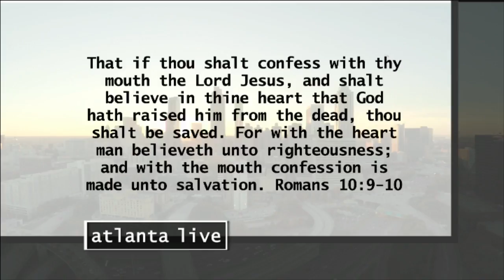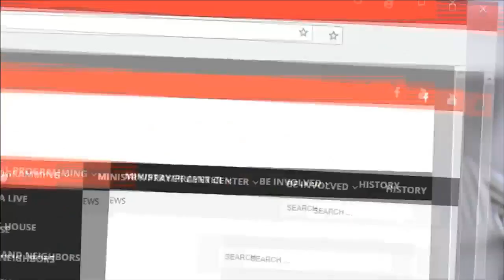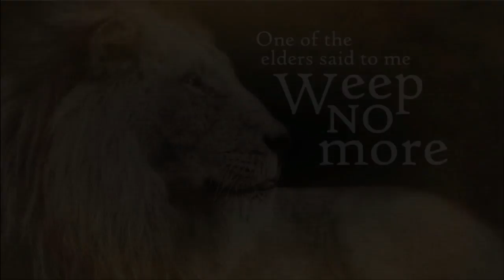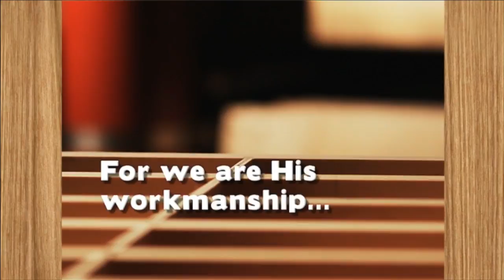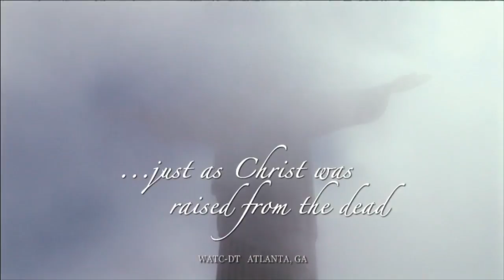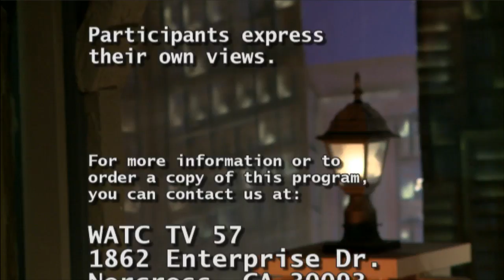Atlanta Live (01/23/19) with music from Wess Morgan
Hosts: Jordan Colletta & Treva Gordon

Guests: John Renken, Marla McCants, & Wess Morgan